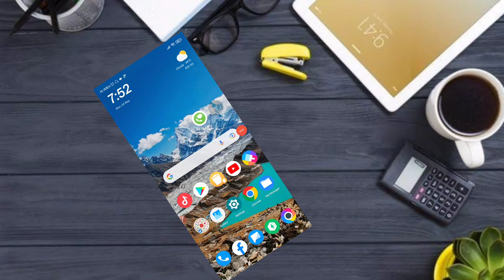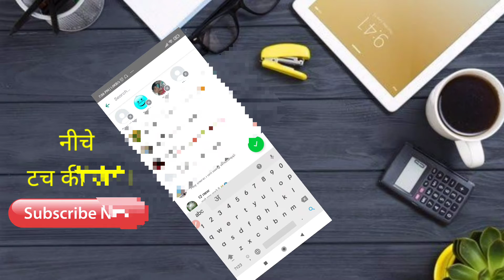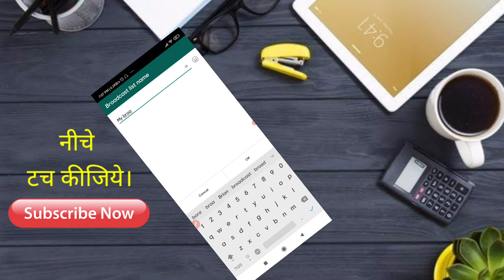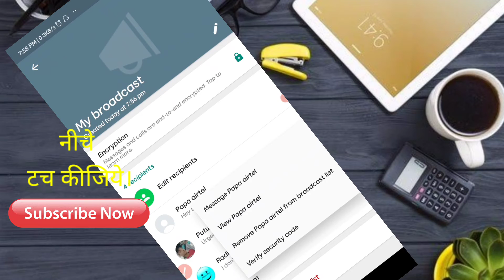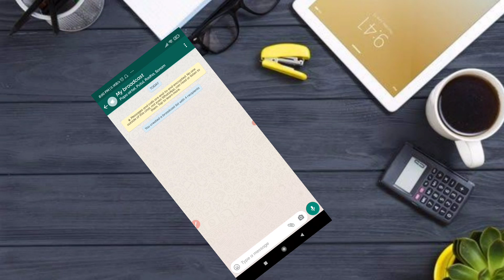Whatsapp me New broadcast massage kya hai | What is New broadcast massage in whatsapp.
Hello doston main is video mein Whatsapp ke andar new broadcast features ke bare mein full explanation Karke bataya hai aap in features ka use Karke Ghanta ke kam minut Mein kar sakte hain jaise ki aap Kisi message ko 5 Logon se Adhik ko forward nahin kar sakte hain to aap kaise ek message ko  Adhyaksh se Adhik Logon Ko 100 , 200 Logon Ko Kaise aap ek bar Mein send kar sakte hain Uske bare mein main is video mein full details tarike se step by step main bataya hai aap video ant Tak Jarur Dekhen aapke liye bahut hi knowledgeable video hai aur Agar video achha Lage to video ko like channel ko subscribe karna na Bhule.

1. Whatsapp broadcast massage.
2. Whatsapp new broadcast massage kya hai.
3. Whatsapp new broadcast massage ko kaise use karen.
4. Whatsapp new broadcast massage use.
5. What is new broadcast massage in whatsapp.
6. Whatsapp new broadcast massage full details.
7. New broadcast massage kya hai.
8. New broadcast massage whatsapp.
9. New broadcast massage feature.
10. Whatsapp ghanto ke kaam minuton me.
11. Whatsapp trick.
12. Whatsapp trick new broadcast massage.
13. Whatsapp me new broadcast massage kya hai.
14. Whatsapp new broadcast massage high tech ck.
15. High tech ck.
16. Forward unlimited new broadcast massage.
17. Forward unlimited massmassag